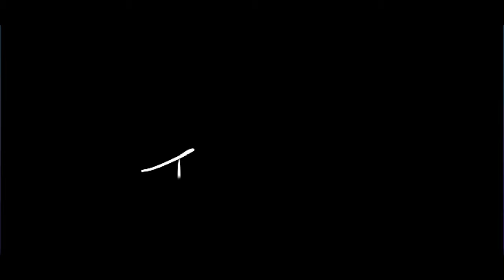Friends vs Killer – Who Survives?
"My friends and I teamed up with a random survivor for an epic and nail-biting Dead by Daylight match against a skilled killer. The game was packed with close encounters, daring saves, and edge-of-your-seat moments. It all came down to the final three of us trying to escape—will we make it out alive?